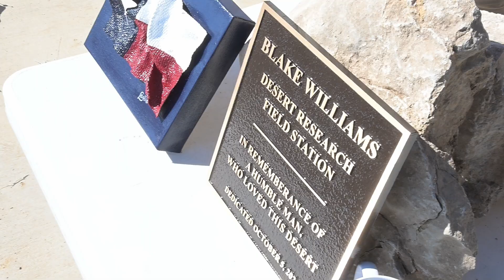CDPA Blake Williams Dedication Ceremony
On October 5th, 2024, The Chihuahuan Desert Preserve Association proudly announced the opening of the Blake Williams Desert Research Field Station. This state-of-the-art facility will serve as a hub for researchers from diverse disciplines, offering a unique opportunity to study and appreciate the rich landscape of the Chihuahuan Desert. visit desertresearch.org to donate and to find out more.